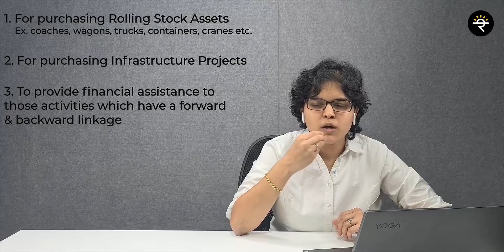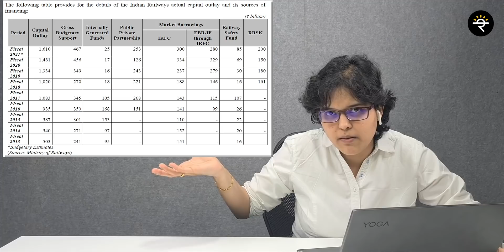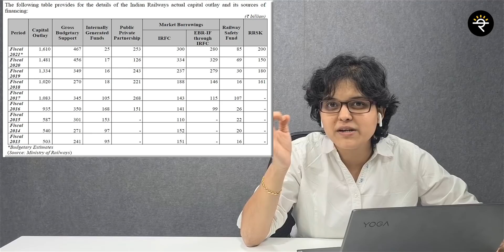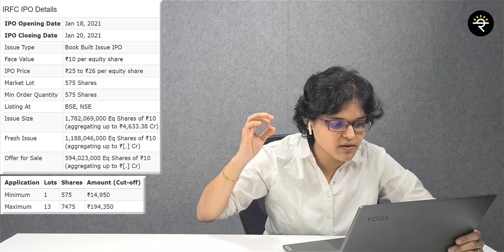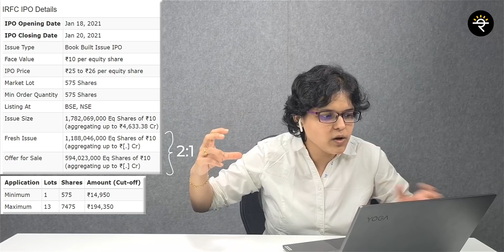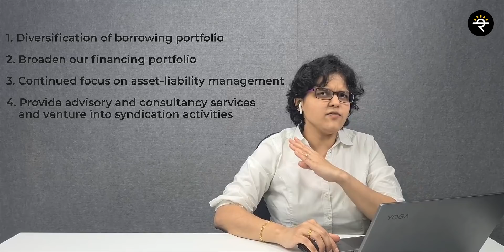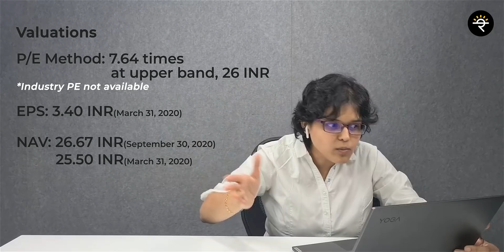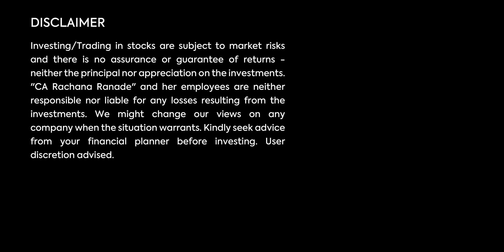IRFC IPO Review by CA Rachana Ranade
Indian Railway Finance Corporation Limited IPO (IRFC IPO) is a main-board IPO of 1,782,069,000 equity shares of the face value of ₹10 aggregating up to ₹4,633.38 Crores. The issue is priced at ₹25 to ₹26 per equity share. The minimum order quantity is 575 Shares.

The IPO opens on Jan 18, 2021, and closes on Jan 20, 2021.

KFintech Private Limited is the registrar for the IPO. The shares are proposed to be listed on BSE, NSE.

0:00 - Start
00:34 - Introduction
01:12 - Introduction of the Company
03:21 - Industry Analysis
07:08 - How does IRFC make money
10:24 - Fun Facts of this IPO
11:30 - IPO Details
12:21 - Future Plans & Risks
14:10 - Financials & Valuation
15:27 - Conclusion